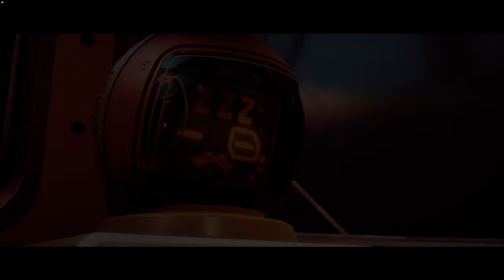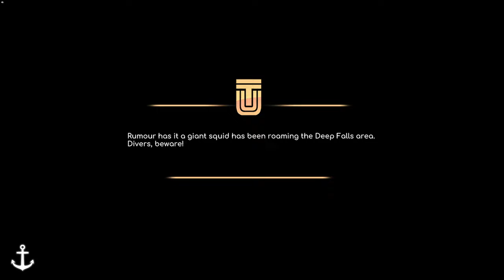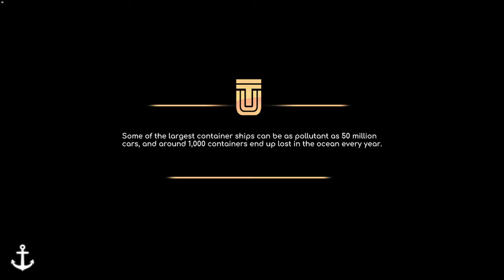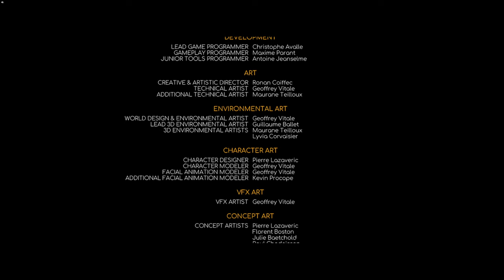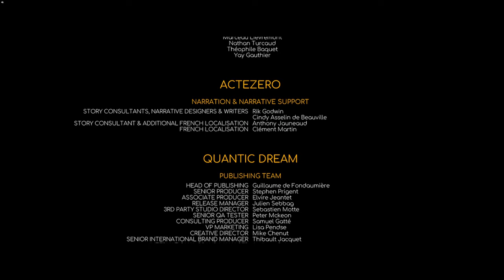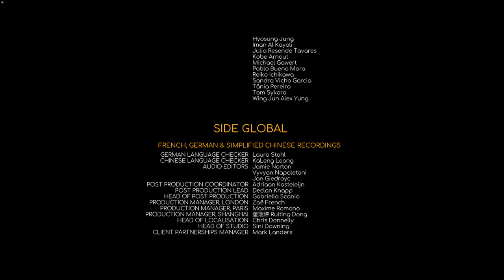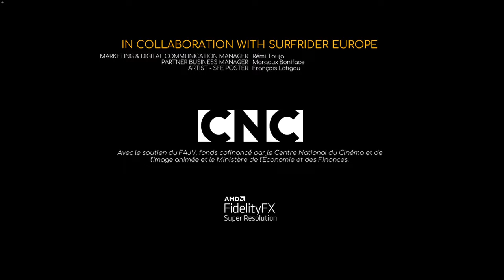[1.FINALE] LEAVE PEARL TO DIE - Under The Waves C 15 - No Commentary PC Gameplay [1440p 60fps ultra]